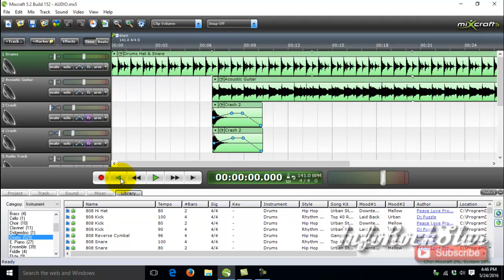Mixcraft Tips: How to Record Acoustic Guitar Over Drum Tracks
How to Record Acoustic Guitar Over Drum Tracks

In this video, I'll explain what so many people keep asking me in regards to using Mixcraft. This is how you record acoustic guitar clean while playing along with your project music - drums, keyboard, piano etc. without getting feedback through your microphone.